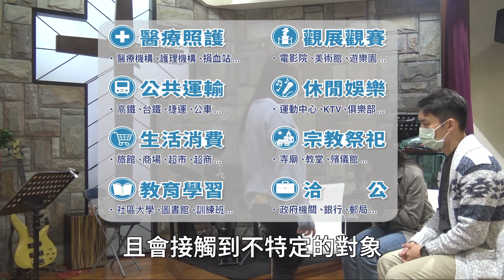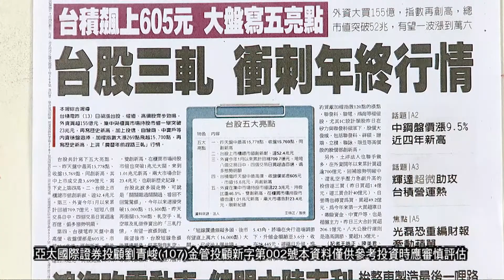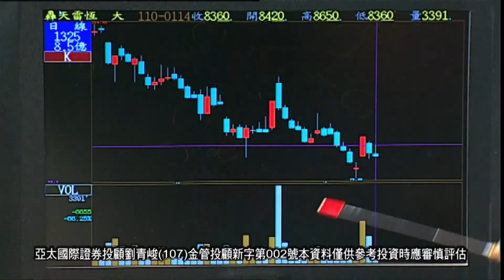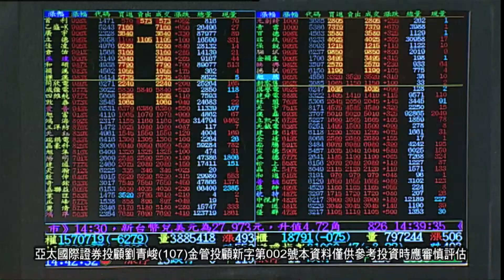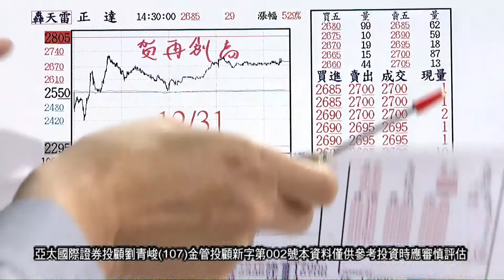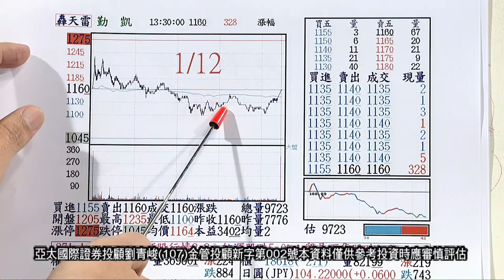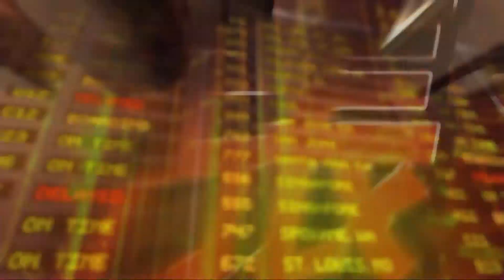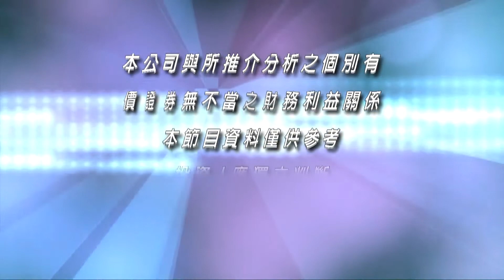20210114操盤戰將 後